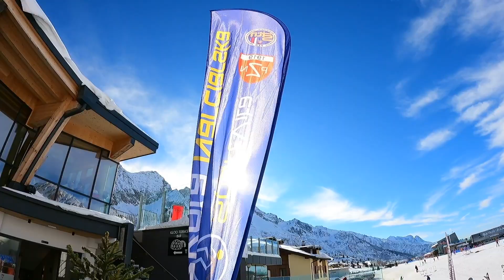On the piste in Passo Tonale, ski Italy 2023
Just a short movie of our holiday to Passo del Tonale in Italy, January 2023. Situated at 1883m between Lombardy and Trentino - fantastic skiing and snowboarding, lovely friendly people and great Italian food!